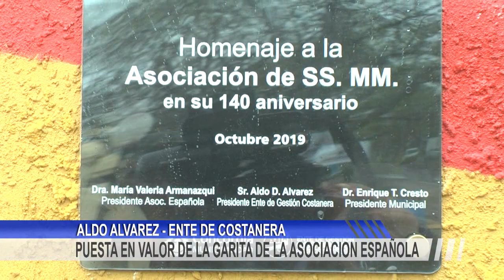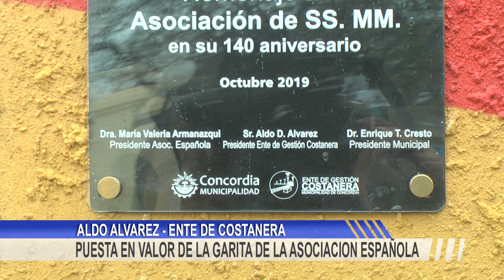PUESTA EN VALOR DE LA GARITA DE LA ASOCIACION ESPAÑOLA